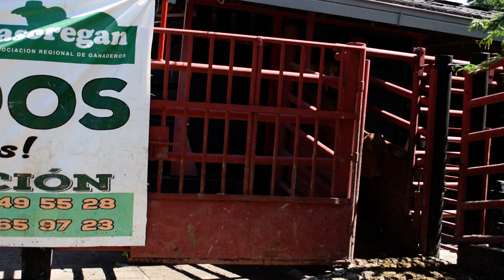Lote #57 subasta 10 de Septiembre de 2021